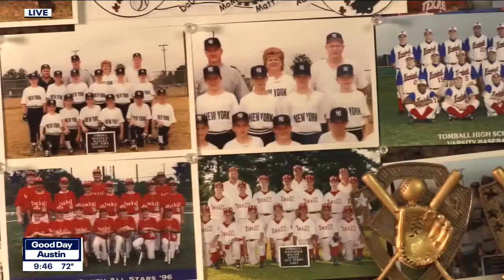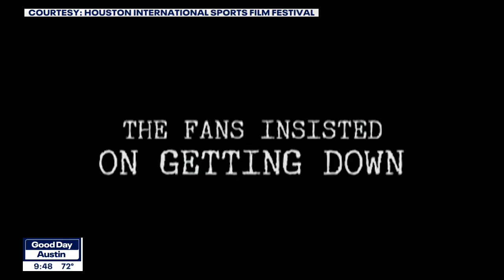Houston International Sports Film Festival debuts | FOX 7 Austin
The relationship between sports and life come together for the first Houston International Sports Film Festival. Founder Josh Merwin has all the details.